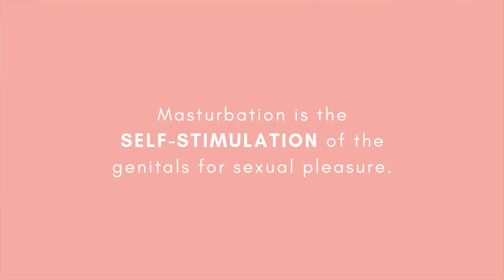Self Pleasure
Female masturbation to be precise...
We've surveyed the topic all around the world, you could say we're somewhat experts 😏
Our findings? It's great; it's healthy, it's normal and it's about time we spoke all spoke about more!

Welcome to Vulva Talks! A pleasure positive sex education that focuses on female sexuality.

Do you know the difference between the vulva and the vagina? Can you name all the stages of the sexual response cycle?
No? Or maybe you want a refresher in all things pleasure...Then you are in the perfect place!
Kick your feet up and tune in for the sex-ed we wish we had at school!